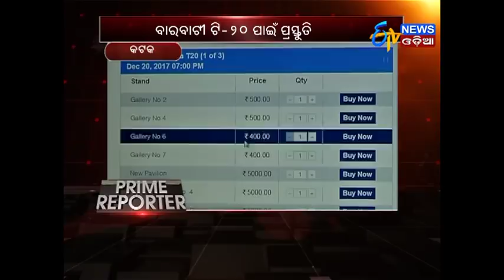Prime Reporter (28.11.17)- ETV News Odia